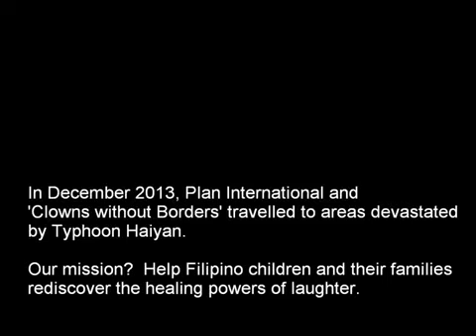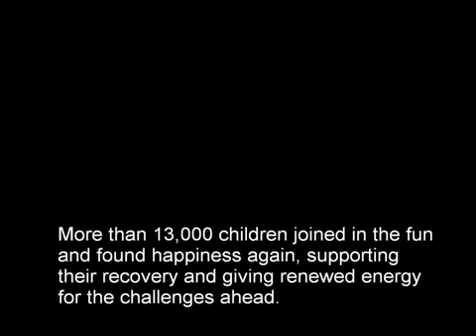Clowns to help speed up children's recovery in Philippines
Plan International and "Clowns without Borders" have teamed up to travel to the areas devastated by Typhoon Haiyan. Our mission, Helping Filipino children and their families rediscover the healing power of laughter.